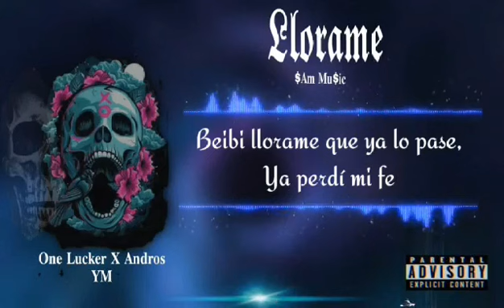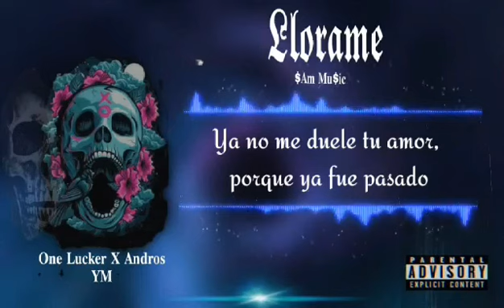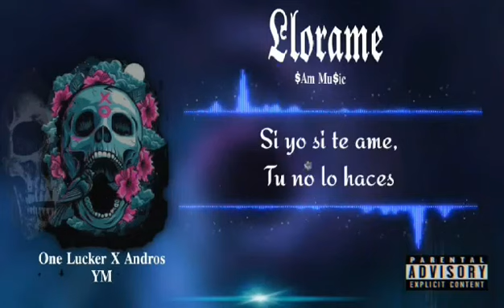Llórame - @androsym9152 , @One_Lucker , $am Mu$ic (prod.$am)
Llórame - Andros Ym, One lucker, $am Mu$ic (prod.$am)

Prod.$am/$am Mu$ic